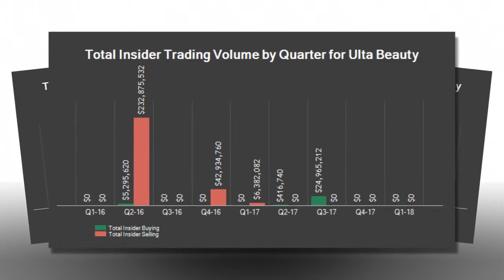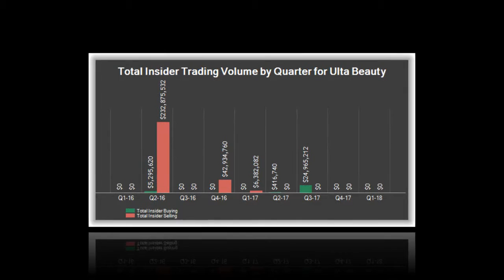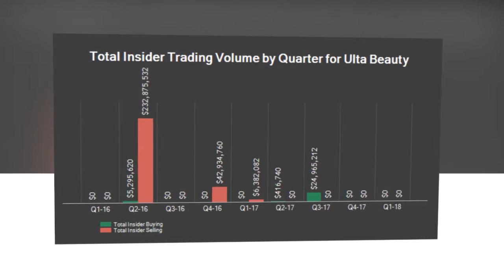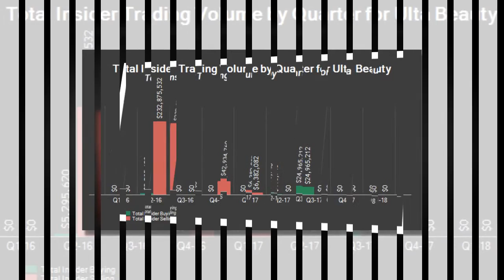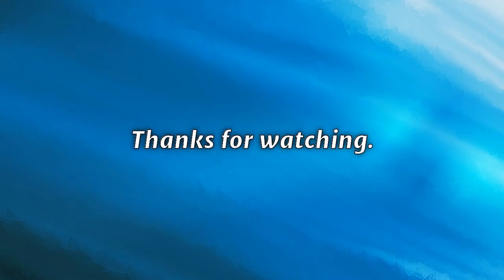ULTA BEAUTY LEAD PLAINTIFF ALERT: Faruqi & Faruqi, LLP Encourages Investors Who Suffered Los...